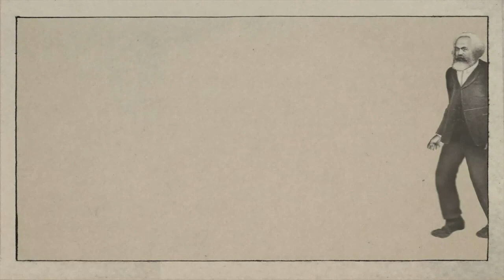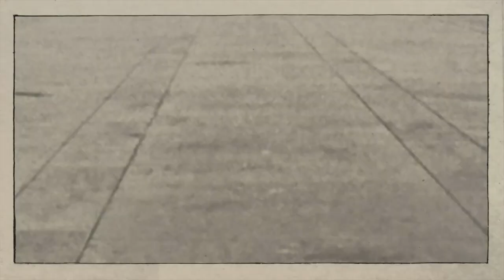K is for Karl - Machine (Episode 5)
In der fünften und letzten Folge erklärt Mason die Bedeutung der Maschine für den Kapitalismus, aber auch für dessen mögliche Überwindung. Er greift dabei u.a. auf das berühmte Maschinenfragment aus Marx' Grundrissen zurück.

K steht für Karl – Eine Serie von fünf Kurzfilmen von Paul Mason zur Relevanz von Marx heute

«Warum ist Marx heute noch wichtig?» fragt der britische Journalist und Filmemacher Paul Mason in den fünf kurzen Filmen, die er für Rosa-Luxemburg-Stiftung anlässlich des 200jährigen Marx Jubiläums produziert hat.
Entfremdung, Kommunismus, Revolution, Ausbeutung und die Zukunft mit Maschinen sind die Themen, die Mason bearbeitet um zu zeigen warum Marx, den Mason als den einflussreichsten Denker der modernen Welt bezeichnet, heute aktueller ist denn je.

In the fifth and final episode, Mason explains the importance of the machine – both for capitalism itself as well as for its potential overcoming. His discussion addresses, among other things, the famous “Machine Fragment” from Marx's Grundrisse.

K is for Karl – A Series of 5 Films by Paul Mason on the meaning of Marx today

«Why does Marx matter today?» is the question posed by British journalist and filmmaker Paul Mason in five short films produced by the Rosa Luxemburg Stiftung to commemorate Karl Marx’s 200th birthday. Through Marx, Mason explores the topics of «Alienation», «Communism», «Revolution», «Exploitation» and «The Future of Machines» in order to demonstrate how Marx, who Mason describes as the most influential thinker of the modern world, remains deeply relevant to understanding our contemporary world.